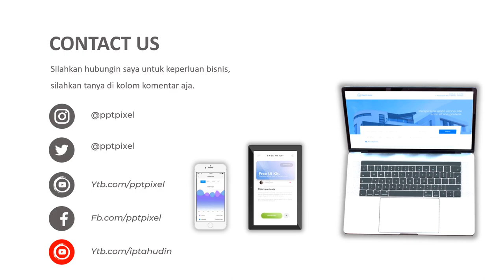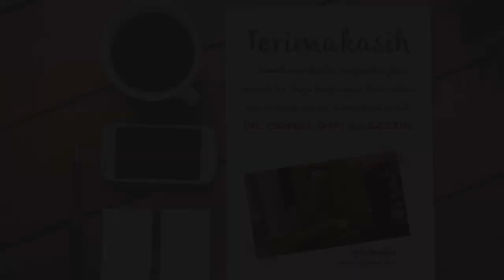Video Promosi, Kembang desa, kembang pasir, tanaman hias, taman, janda bolong, viral, 2020